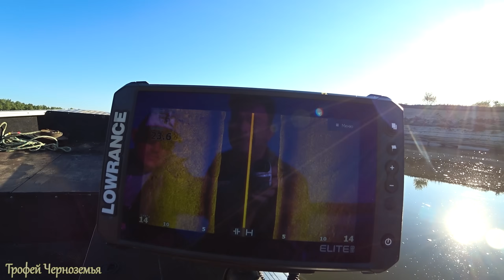ВСЕ ИСПУГАЛИСЬ СНЯТЬ ЕЕ С КРЮЧКА ! Рыбалка 2024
Приманки
CF Nano Minnow 3.5"
Мои комплекты для ловли.
Комплект для твичинга(хеви джига)
спиннинг - CF Versus 7-28
катушка -    shimano stradic c3000
шнур -          sunline jigger ult pe x4

Комплект для белого хищника
спиннинг - Norstream Adept 2 ADS2-702L
катушка -    Daiwa calldia lt 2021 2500s
шнур -         Duel hardcore pe X8 0.6
Экшн камера - Sony x3000
Обычная камера  - panasonic hc-v770